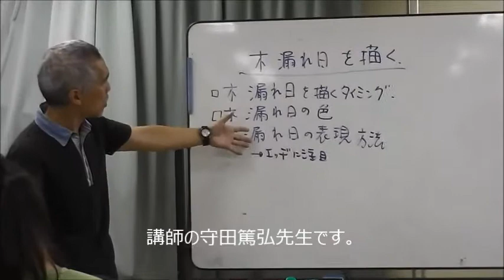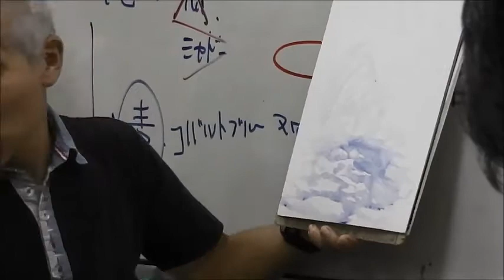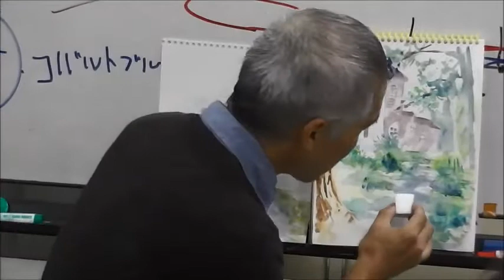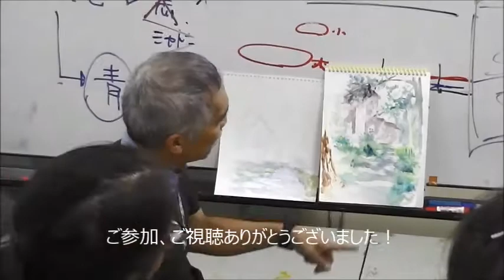サクラアートサロン東京 画材研究透明水彩 風景画の奥行き表現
2017,09,11に行われた画材研究透明水彩 風景画の奥行き表現の様子です。

他にも楽しい講習会や授業は随時開催中！
ホームページやSNSで情報を発信しています。

ユーチューブ
SAKURAartsalonTOKYO